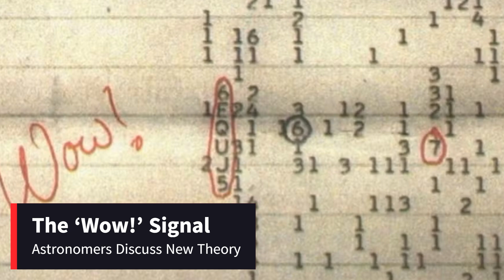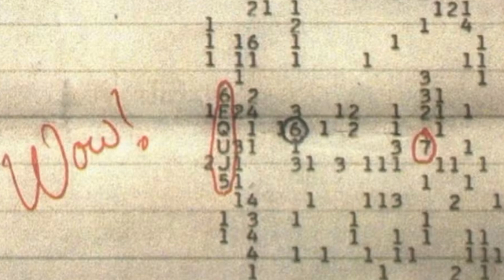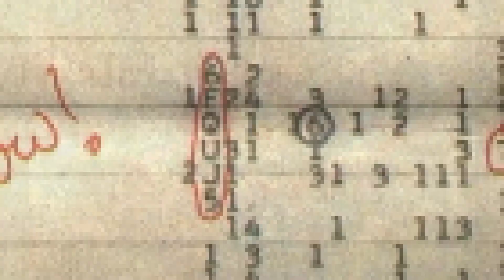Astronomers Discuss New Theory on the ‘Wow!’ Signal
Hey, space enthusiasts! Today, we’re diving into the famous ‘Wow!’ signal captured in 1977 by the Big Ear radio telescope. Recently, a new study suggests this signal might be the result of a rare cosmic event, not extraterrestrial life. According to Abel Méndez, an astrobiologist at the University of Puerto Rico, the signal could have been caused by a magnetar star explosion hitting a hydrogen gas cloud.

This new theory has sparked discussions among astronomers, with some praising its creativity and others expressing skepticism. Méndez and his team plan to investigate further using data from the Arecibo telescope and new observations with the Very Large Array.